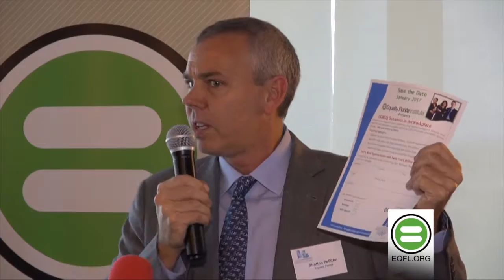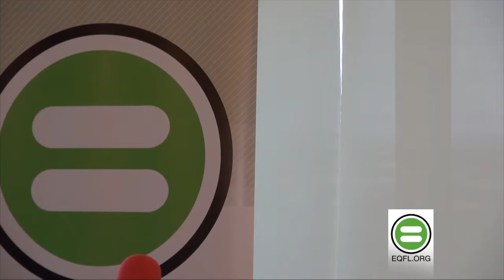2016 Broward Equality Means Business Luncheon at Tower Club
Broward Equality Means Business Luncheon - July 19, 2016

Equality Florida Institute, The Greater Fort Lauderdale Chamber of Commerce GLBX Council, and Equality Means Business were proud to present a very special luncheon and panel discussion:

"Workplace Diversity: Supporting Equality and growing our businesses and our economy."

Panelists Included:

Suzanne Bogdan, Regional Managing Partner, Phillips Fisher
Miguel Diaz de la Portilla - Florida State Senator
Gina Duncan - Transgender Inclusion Director, Equality Florida
Fred Livingston - Vice President, PNC Bank
Carlos Molinet - Vice President, Greater Fort Lauderdale Visitors & Convention Bureau
Stratton Pollitzer - Deputy Director, Equality Florida